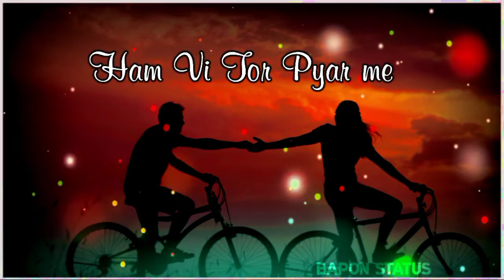Lakho Aashik Mar Jate Hai Nagpuri video status songs nagpuri video songs nagpuri video songs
👉👉 Nagpuri Belak screen status video

New old status 👉 whatsapp_ Nagpuri status new video 2021👈👈

👉Nagpuri video songs status
👉# Nagpuri status video songs
👉 Nagpuri status video
Porting, teaching vy copyraight status that might other wise by in finding

Jo mere chennal me aaya aaye ho